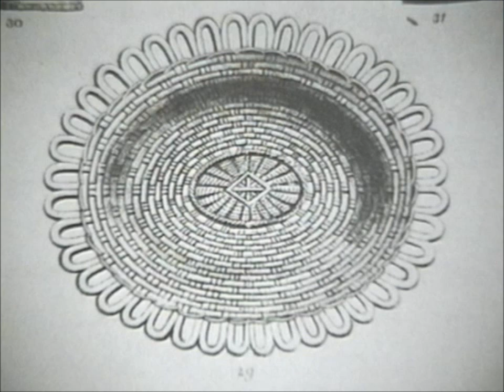ART IS... Wedgwood China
Wedgwood Collection - Birmingham Museum of Art